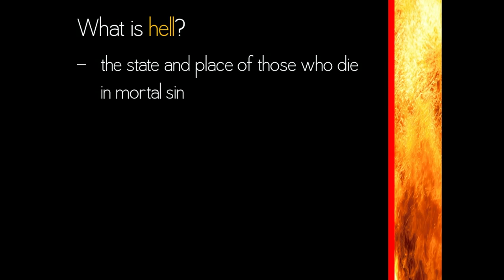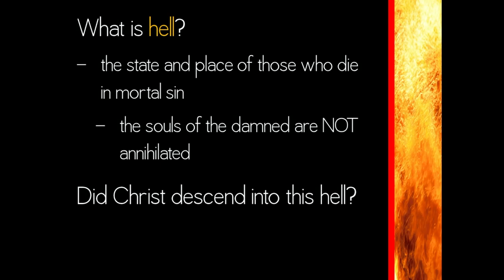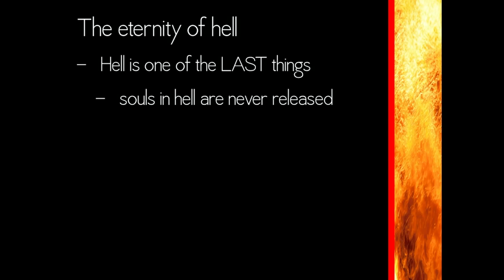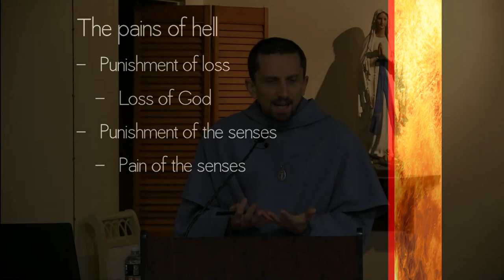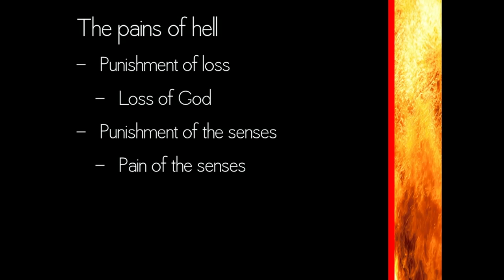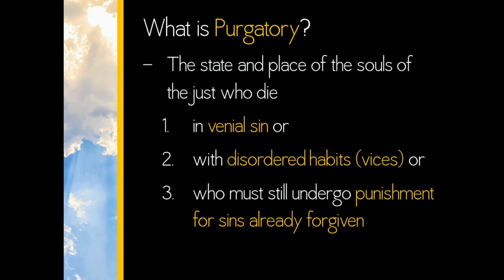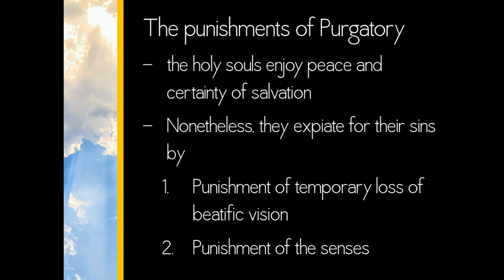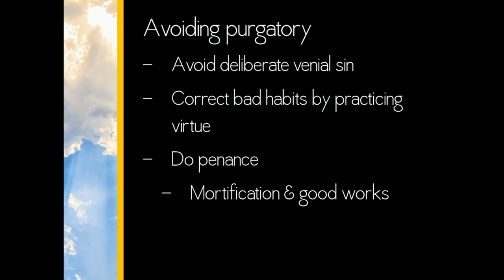4 Hell & Purgatory - Fr. Matthias - 2021 Lent Reflections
Ave Maria!

Fr. Matthias Sasko, FI, gives the 4th of six talks for the 2021 Lenten Reflections at Our Lady's Chapel in New Bedford, Massachusetts titled "What Will Heaven be Like?" where, in this session, he explains Hell & Purgatory.

00:00 - Intro
01:48 - Marian Context
- - - - - - - Devotion to Immaculate Heart of Mary to avoid Hell
05:16 - What is Hell?
- - - - - - - For those in Mortal Sin
13:48 - Souls of Damned are not Annihilated
15:59 - Did Christ descend into This Hell?
20:31 - Eternity of Hell
23:12 - Why punishment?
25:11 - The Pains of Hell
- - - - - - - Punishment of Loss of God
- - - - - - - Punishment of the Senses
33:09 - The Fires of Hell
- - - - - - - Real Physical Fire
37:41 - Degrees of Punishment
- - - - - - - Varies depending on Sins
40:07 - What is Purgatory?
- - - - - - - Place of just souls for further purification
43:17 - Punishments of Purgatory
- - - - - - - Peace and Certainty of Salvation
- - - - - - - But expiation of Sins
47:07 - Duration of Pains of Purgatory
- - - - - - - not eternal
- - - - - - - Different for Each Soul
47:56 - Praying for Souls in Purgatory
- - - - - - - Prayer, Holy Mass, Good Works, Indulgences
50:00 - Praying to Souls in Purgatory
51:16 - Avoiding Purgatory
- - - - - - - Avoid deliberate venial sin
- - - - - - - Correct vices with virtue
- - - - - - - Penance, Mortification, Good Works
- - - - - - - love of Our Lady
53:40 - Q&A
54:04 - Why did the Souls in Sheol go straight to Heaven?
55:06 - What happens to babies that die without Baptism?
01:02:33 - Are flames of purgatory from Hell?